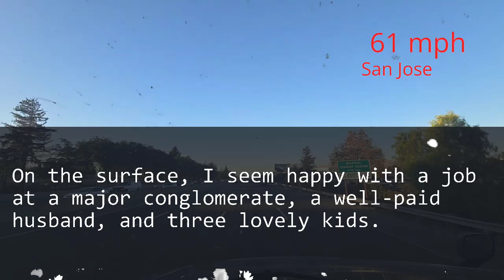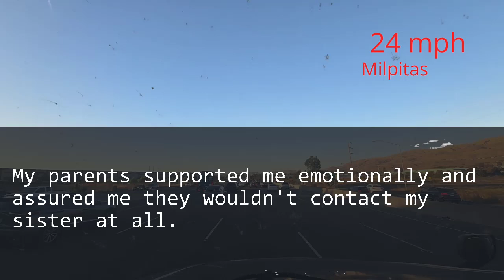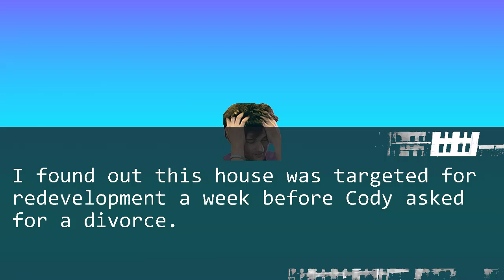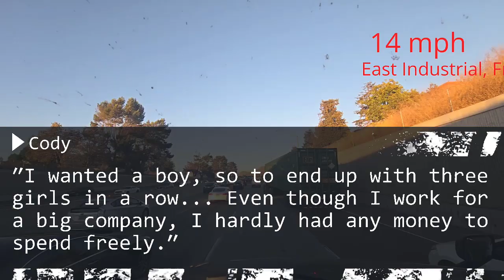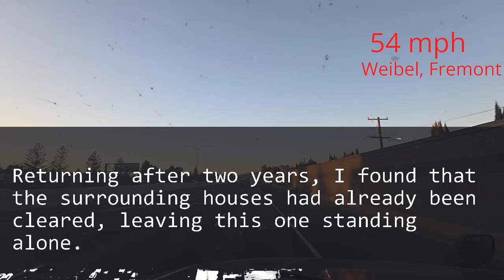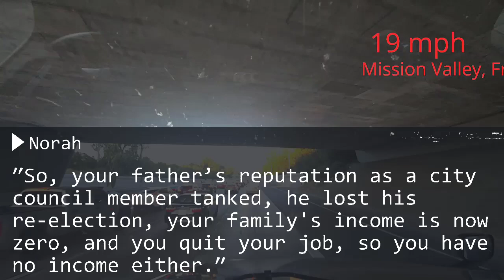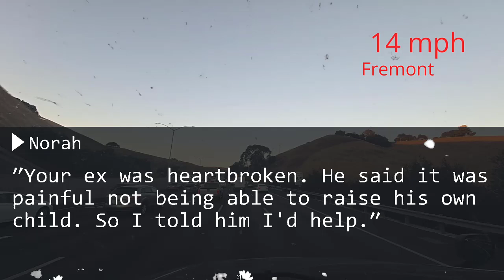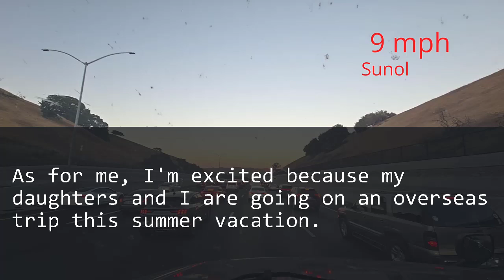My Husband Dumped Our 3 Daughters & Me and Got My Sis Pregnant. “I Got a Young Wife & Son and Heir”